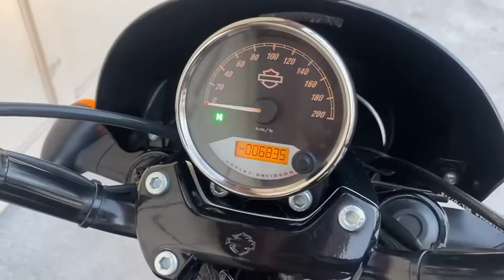JAY SACRA MOTORCYCLES HARLEY-DAVIDSON🔥 💢STREET 750 2019 ABS💢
🗯🤜🏽🔥NUEVECITA!!!
🔥HARLEY-DAVIDSON🔥
 💢STREET 750 2019 ABS💢
✅EQUIPADA
✅Solo 6mil kms
✅Factura Original ÚNICO DUEÑO
✅Frenos ABS
✅Escapes
✅Defenza
✅Alarma de Aproximación
✅Garantía Jay Sacar
💢$149mil CRÉDITO
Tomamos tu moto o Auto